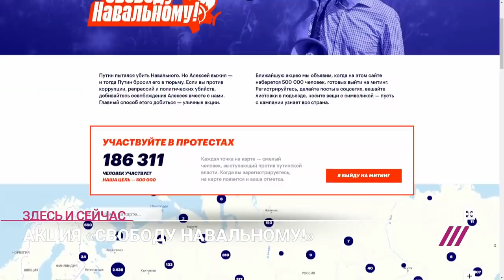Протест по регистрации: удастся ли команде Навального собрать масштабный митинг?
Соратники Алексея Навального объявили о начале кампании в его поддержку. В Фонде борьбы с коррупцией(признан в России «иностранным агентом» — мы указываем это в YouTube по требованию российских властей) предложили всем желающим оставить свой электронный адрес на специальном сайте — freenavalny.com. Там же предлагается отметить свой дом на карте. Когда наберется 500 тысяч заявок, будет анонсирован митинг с требованием освободить оппозиционера. Сейчас о готовности выйти заявили более 180 тысяч человек. Обсудили с редактором отдела политики «Новой газеты» Кириллом Мартыновым, чего ждать команде Навального.